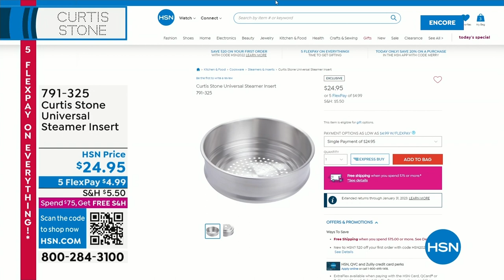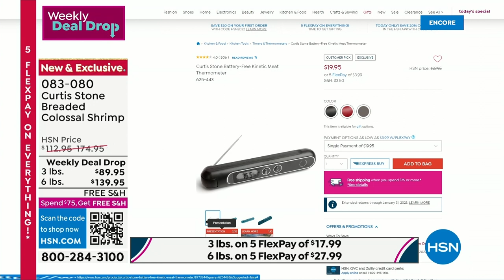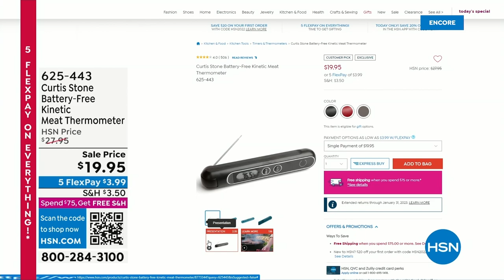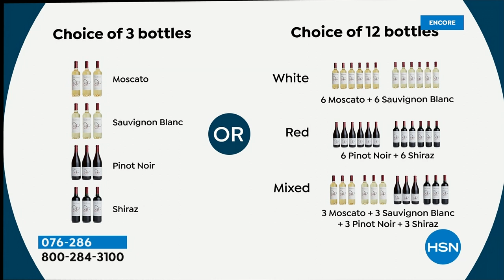HSN | Chef Curtis Stone Holiday Gifts 11.12.2022 - 07 AM